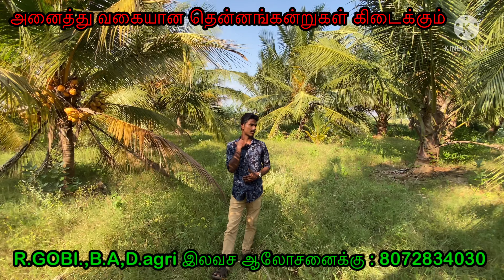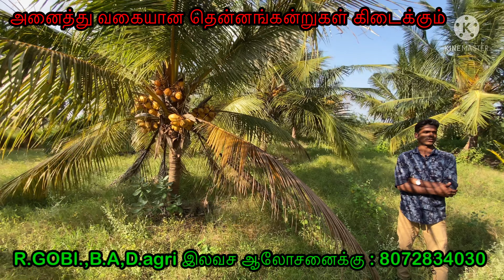விதை காய் தரும் தாய் மரங்களிலிருந்து விதைகளை எடுக்கும் முறை | mother plant coconut seed harvesting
தென்னங்கன்று இன்றைய விலை
 ஈத்தாமொழி நெட்டை = ₹75
 நெட்டை× குட்டை      =₹130
 மலேசியன் பச்சை   =₹130
 (cod) ஆரஞ்சு குட்டை = ₹150
 மலேசியன் மஞ்சள் குட்டை  =₹150
 சன்னங்கி =₹150
 ஆயிரம் காட்சி =₹120
 இலங்கை யாழ்ப்பாணம் = ₹120
 ஜாவா  =₹120
 குட்டை ×நெட்டை =₹150
 குட்டை × நெட்டை  2 1/2 வருடத்தில் பலன் தரக்கூடியது =₹170